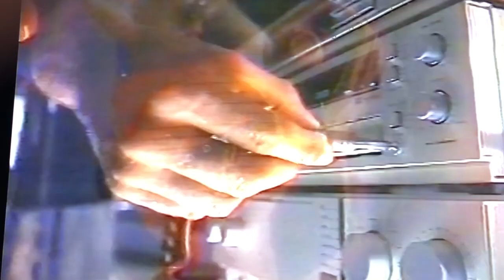BODY RAP TOY - original commercial